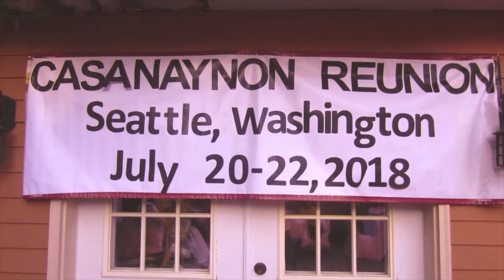Townmates Fun & Bonding: CASANAYNON REUNION, WA, USA Before Pandemic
Townmates from Casanayan, Pilar, Capiz, Philippines now residing in Canada and USA reunited for 3 days of fun and bonding. July 2018.